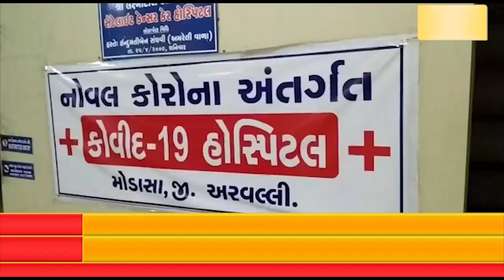અરવલ્લીમાં વધતા કોરોના કેસ સામે તંત્ર લાચાર મોડાસાની એક માત્ર સરકારી કોવિડ હોસ્પિટલ હાઉસફુલ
અરવલ્લીમાં વધતા કોરોના કેસ સામે તંત્ર લાચાર
મોડાસાની એક માત્ર સરકારી કોવિડ હોસ્પિટલ હાઉસફુલ